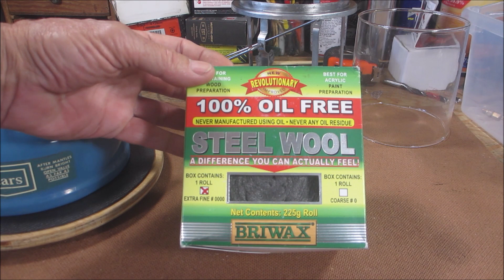Let's clean up my Sears 476 Lantern!